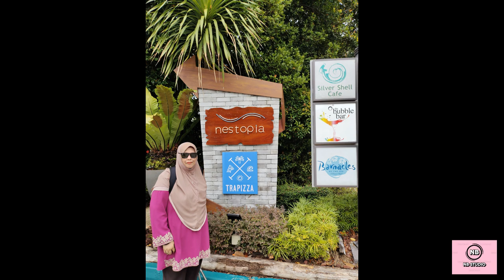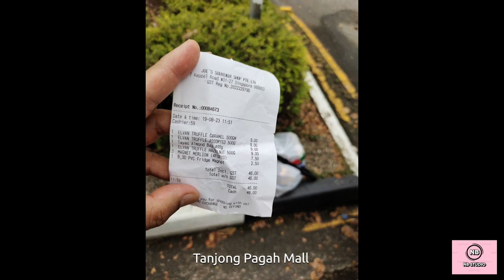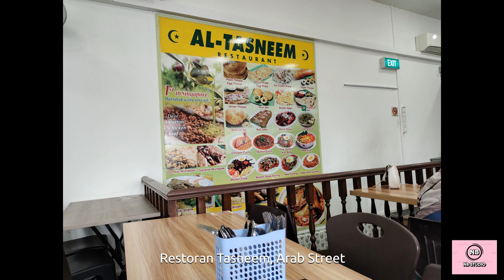(NB) Trip ke Singapura (One Day Trip) pada 19-20 Ogos 2023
Koleksi gambar-gambar sepanjang perjalanan ke Singapura pada 19 - 20 Ogos 2023. Trip bermula dari KL Sentral.

Tempat-tempat lawatan, sekitar hadapan globe Universal Studio Singapore, Port Siloso termasuk SkyWalk dan Beach Siloso, Arab Street, Masjid Sultan, Marina Bay dan Gardens by the Bay. Perjalanan pulang singgah di Dataran hadapan Istana Serene, Johor Bahru, Johor Premium Outlet dan Arena Warna Ayer Hitam.

Satu pakej yang memuaskan oleh Jawahir Travel & Tour.

Lagu berlatarbelakang nyanyian Kumpulan Fahrenheit - Kasih Orang Muda.

Terima kasih sudi melihat klip video ini.